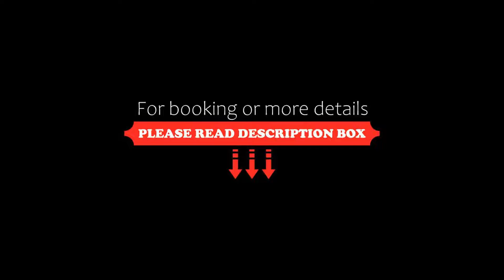Hotell Bogesund, Ulricehamn, Sweden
About Property:
This property is 6 minutes walk from the beach. This central Ulricehamn hotel is 150 m from Lake Åsunden. It offers free WiFi and bright rooms with modern décor and a flat-screen TV.
Free access to a sauna is included. Guests can also relax in the lounge bar.
Bicycle rental is available on site, as well as a solarium and children’s playground. Bogesund staff can help arrange massage treatments and tickets for a nearby mini golf course.
Property Type: Hotel
Address: Sturegatan 7 Box 225, 523 30 Ulricehamn, Sweden
Searching For
1. Hotell Bogesund - Ulricehamn - Sweden
2. Hotell Bogesund - Ulricehamn - Sweden Address
3. Hotell Bogesund - Ulricehamn - Sweden Rooms
4. Hotell Bogesund - Ulricehamn - Sweden Amenities
5. Hotell Bogesund - Ulricehamn - Sweden Offers and Deals
Audio Credit:
Track Title: Subway Dreams
Artist: Dan Henig